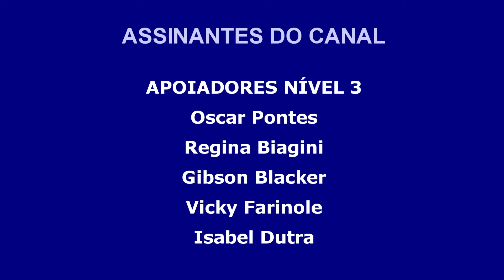10.05.2024 - ORAÇÃO DA MANHÃ - Tema: Somos a expressão visível do Corpo Místico de Cristo